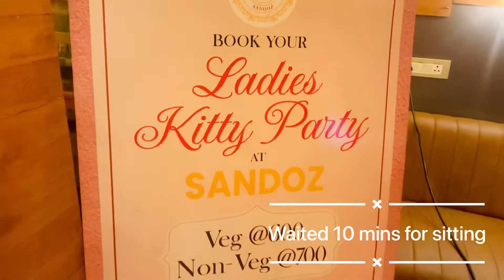Unplanned dinner with Saas❤️🤪DinnerDate Motherinlaw datevlog dinnerscene❤️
Hey guysss thankyou for watching my video..
My top from local market in gurgaon.
Denim is from H&M